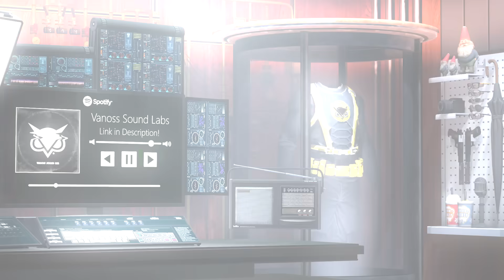Uno Funny Moments - My Deck is Bigger Than Yours